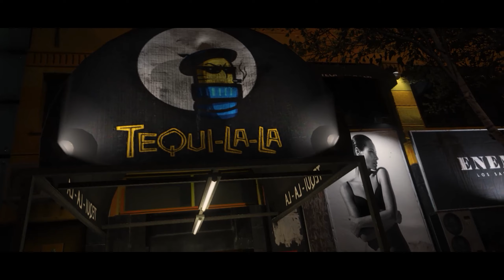Wussie roleplay All Star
Defne Yaprağım (Ballas), Işıl Rodriguez (Vagos), Asi Rüzgar (GarterGang)  Asi Lucifer Arsız (LostMC), Fikret Şen (LSPD) ve Sarımsak
VoRP sezon 1 - sezon 2           EDRP V1 - V2 ve yakında V3